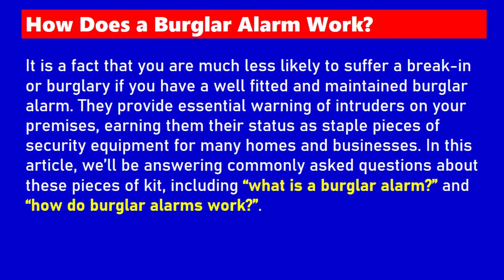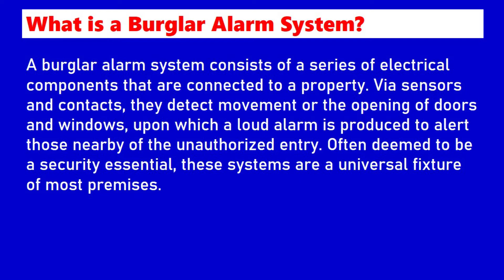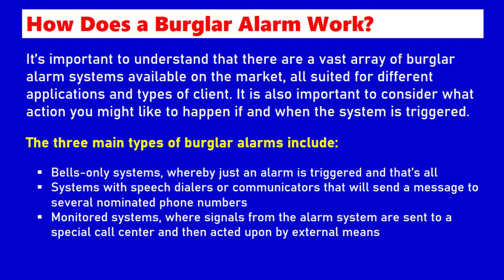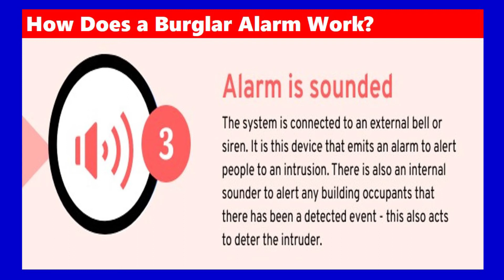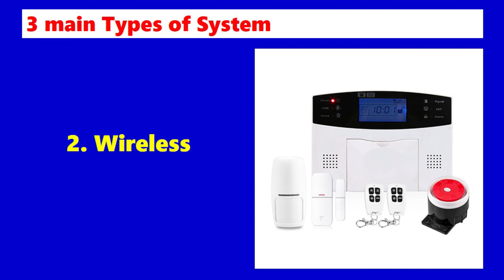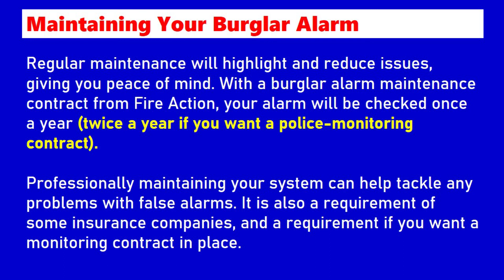HOW DOES A BURGLAR ALARM WORKS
A burglar alarm system consists of a series of electrical components that are connected to a property. Via sensors and contacts, they detect movement or the opening of doors and windows, upon which a loud alarm is produced to alert those nearby of the unauthorized entry.

Other than the family dog, the most basic burglar alarm is a simple electric circuit built into an entry way. In any circuit, whether it's powering a flashlight or a computer, electricity only flows when you give it a path between two points of opposite charge. To turn the electricity on or off, you open or close part of the circuit.